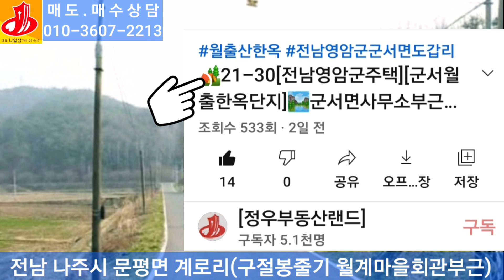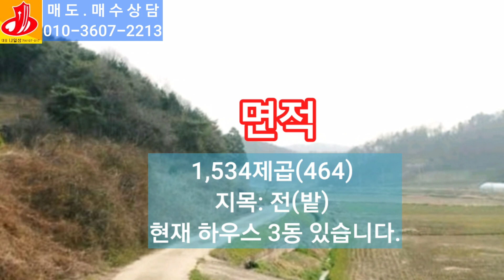🏕21-31[전남나주시지역땅][문평면계로리토지밭]🏞계로리보건진료소,월계마을회관부근,생산관리지역밭(464py)매매~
21-31[전남나주시지역땅][문평면계로리
토지밭]계로리보건진료소,월계마을회관부근,
생산관리지역밭(464py)매매~

전남 나주시 문평면 계로리
 (구절봉줄기 월계마을회관부근)
계로리(불로치)보건진료소 에서 나산
소재지 가는길 구절봉 자락의 월계
마을회관 근접한토지입니다 생산
관리지역 가축사육제한구역 면적
 1,534제곱(464) 지목: 전(밭) 현재
하우스 3동 있으며 하우스는 제외 하며
현재 타인이 취나물을 식재중 으로
매매도시 2021년 수확기까지 취득 하고
 명도가능 할것으로 사료 되며 토지는
도로가없는 맹지 이지만 마을도로에서
약25미터 정도 진입로 구입시 주택건
축도 가능합니다 현재 는 관습농로길을
사용하여 농경을 운영하고 있으며
도면중 화살표 방향 으로 진입도로
예상해 봅니다 생산 관리지역 건축시
건폐율 20% 이내 용적율 50%이상 80%
이내 가능 하지만 시 조례에 따라 다를
수 있습니다 추천 용도 차후 전원주택
부지 또는 주말 농장용 이나 농지원부
취득용 농막 설치용으로 적합합니다
교통편은 다시소재지에서 백용저수지
지나 탐방 이삼거리경유 불로재3거리
에서 우회전 월계마을 진입 가능하며
나산 소재지와 문평면 소재지에서 약
10여 분의 거리에 위치합니다.
매매가격 3천700만원.